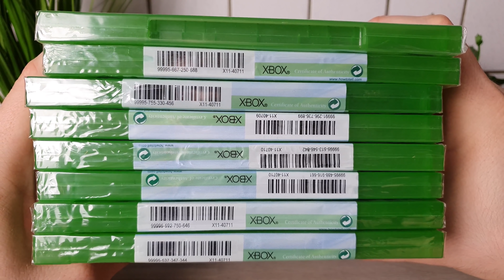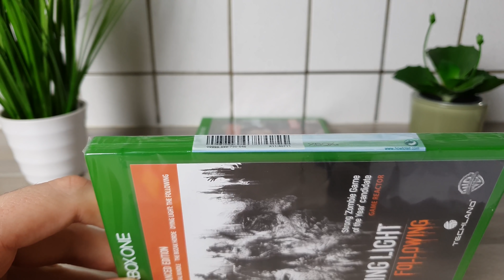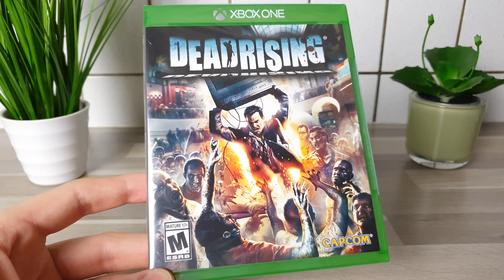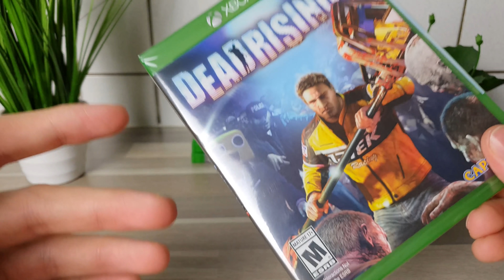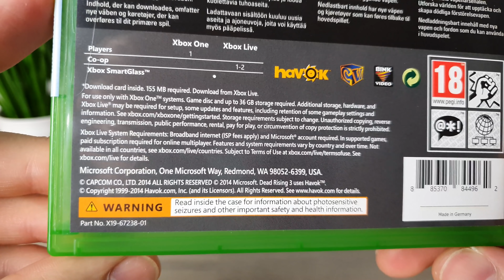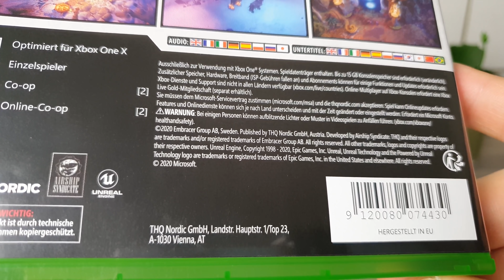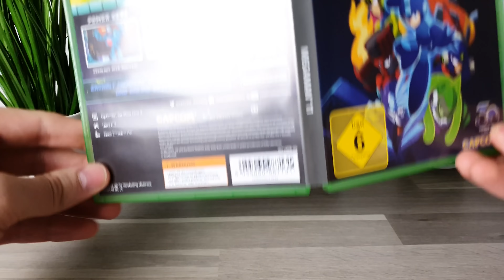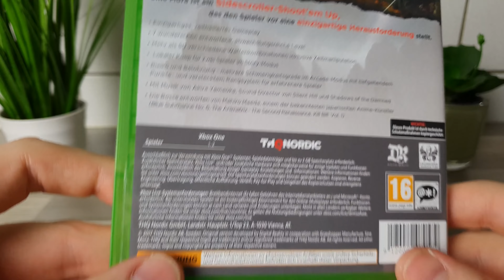Закуп Игр #70: Xbox Series X | Распаковка | 8 Дисков | Пополнение Коллекции | XBOX - [4K/60]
Привет Народ. Вместо юбилейного 70го видео, сделал стандартную распаковку, так как фильмы мы уже распаковали а Resident Evil 3 Remake выйдет только через три недели, да и рэндэр двух часового видео в 4к длиться годами. Недеюсь будет всё равно интересно. На этот раз получилась такая "Зомби - Распаковка" так как очень много игр на тему Зомби апокалипсиса. Всем всех благ.

В этом разе:
!! Все диски были купленны на территории Германии, Америки и Швейцарии !!

00:00 Intro
00:32 Dead Island Definitive Collection - Xbox One - (Русский - Субтитры)
08:42 Dying Light The Following - Xbox One - (Русский - Субтитры)
18:06 Dead Rising HD - Xbox One - (Русский - Субтитры)
26:35 Dead Rising 2 HD - Xbox One - (Русского НЕТ)
30:36 Dead Rising 3 - Xbox One - (Русский - Озвучка + Субтитры)
39:08 Darksiders Genesis - Xbox One X - (Русский - Озвучка + Субтитры)
48:04 Mega Man 11 - Xbox One X - (Русского НЕТ)
55:35 Sine Mora EX - Xbox One - (Русского НЕТ)
01:04:45 Outro

[4K/60]